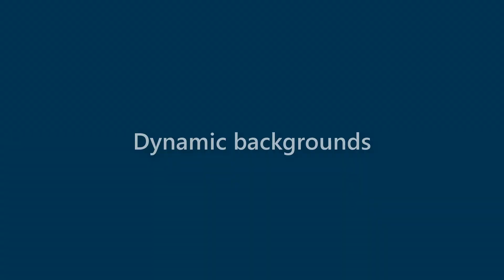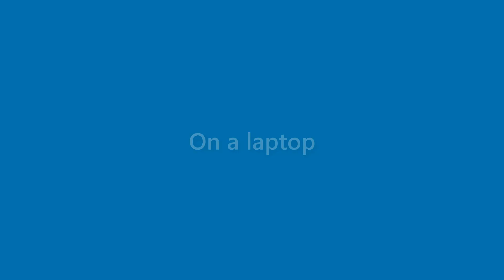Bernice Murray - appearance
Name Look - Bernice Murray - appearance. In this video we present "Bernice Murray" name look and feel in various scenarios.
This video will cover:
How does "Bernice Murray" look as a personal letterhead?
How does "Bernice Murray" look on a business card?
How does "Bernice Murray" look on a computer/laptop screen?
How does "Bernice Murray" look with different background colors?
How does "Bernice Murray" look with various fonts?